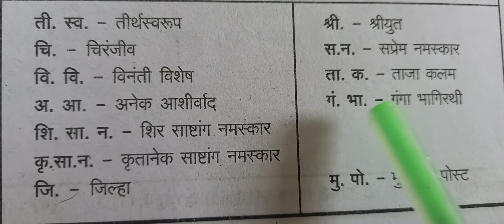पत्रलेखनातील काही संक्षिप्त शब्द व त्यांचे अर्थ/Patar Lekhanavishayk Mahiti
Gyan ganga bharat
ज्ञान गंगा भारत